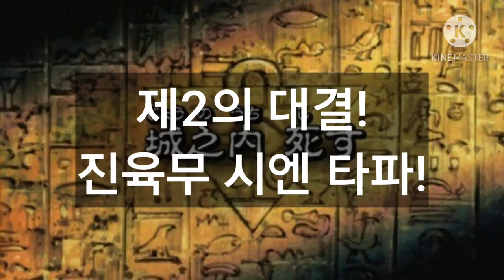맘스D.C 듀얼영상(과거) 이야~네 시엔 쩔더라?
해보고 싶은건 다 해보는 맘스D.C~!